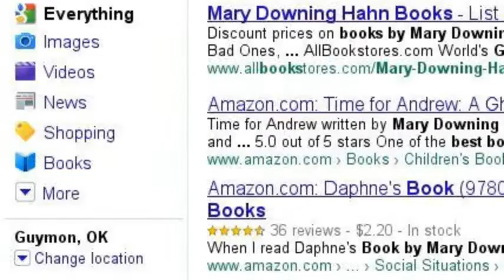Mary Downing Hahn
this video is about mary downind hahn and her books.